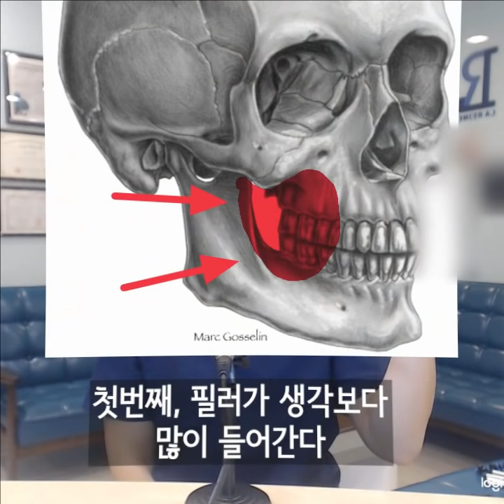앞 볼 필러 하지말아야 하는 이유 7가지, !!!필러의 괴사, 실명, 알러지 가능성, 다른 분들 자료를 꼭 참고해주세요 !!!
앞 볼 필러 하지말아야 하는 이유 7가지
[해야 할 이유 7가지] 영상 올린것도 같이 봐주세요
부작용은 지난번 올린 필러보톡스 공통부작용 참고 꼭 해주세요